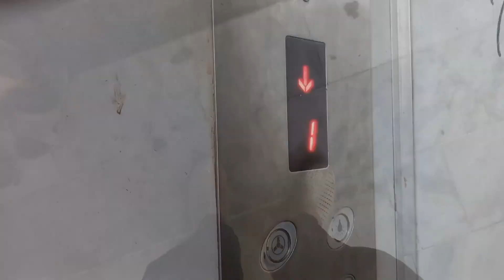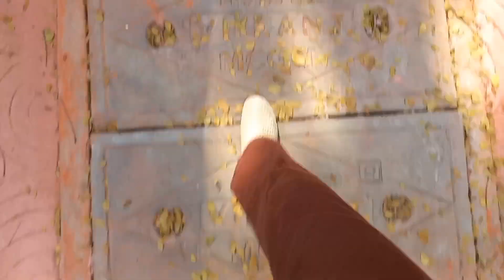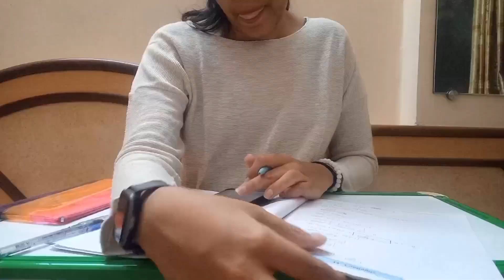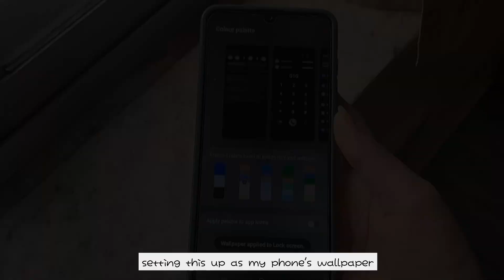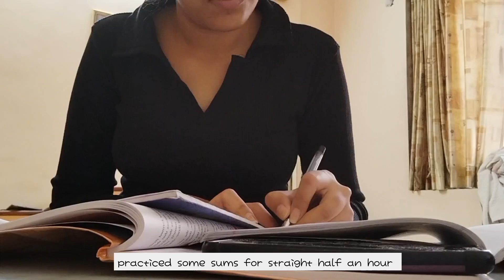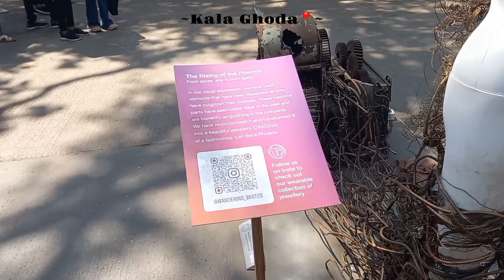a realistic school week ☽ grade 11 ☾ stu(dying) stressed ft. friends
study vlog

DON'T USE ANY PART OF THE VIDEO WITHOUT MY PERMISSION

Tags~
a realistic school week,